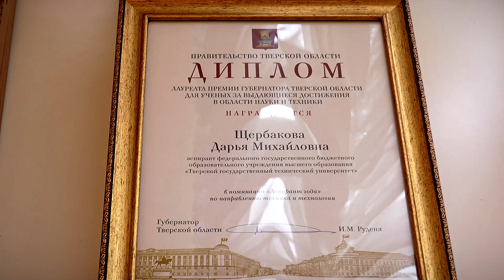Губернатор Игорь Руденя наградил лауреатов премии за выдающиеся заслуги в области науки и техники